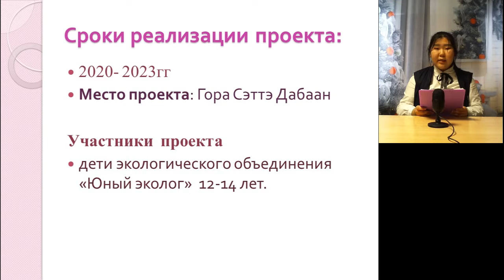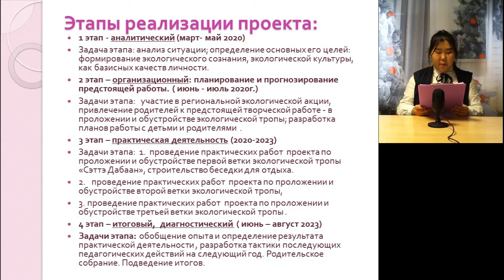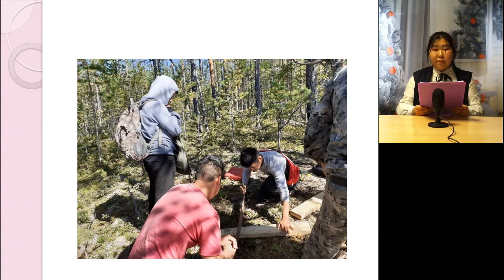Карина Иванова - 6.2 Экологические науки /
Тема: Обустройство экологической тропы "Сэттэ Дабаан"

Руководитель: Атласова Луиза Ивановна

Школа: Муниципальное бюджетное общеобразовательное учреждение "Кюпская средняя общеобразовательная школа имени Е.И.Апросимова"